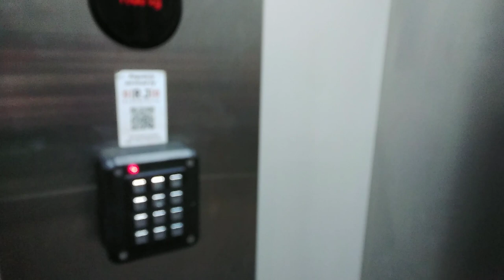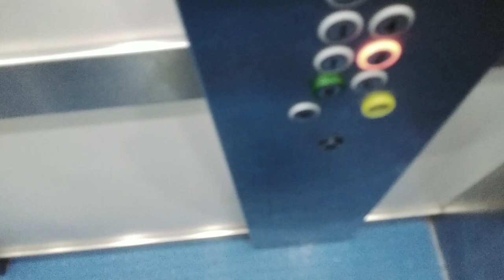2002 Thyssen Modernised By 2017 Kone Monospace Lift AT Discovery Museum in Newcastle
Floors 7 B/G/1/2/3/4/5 Capacity 1000 KG 13 Persons Year Built 2002 Modernised 2017 Single Speed Sliding Doors and Two Separate Doors Entrance to Exit